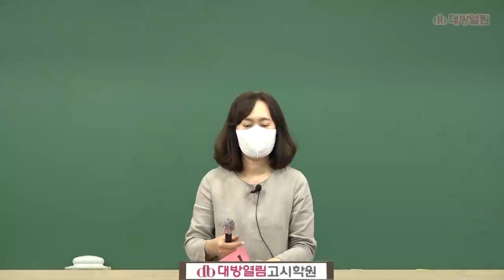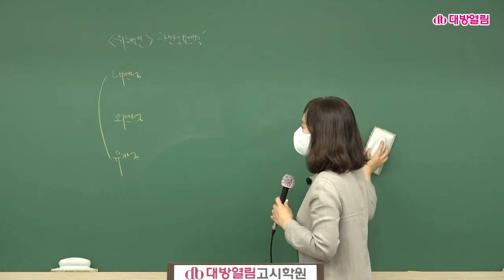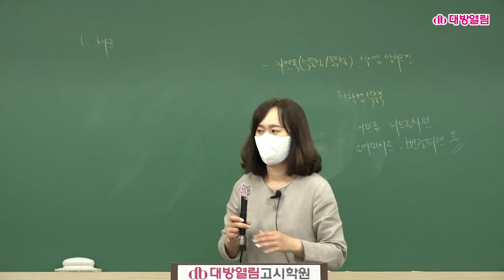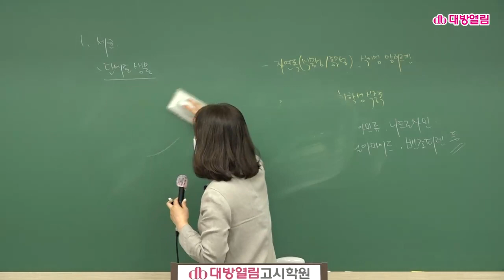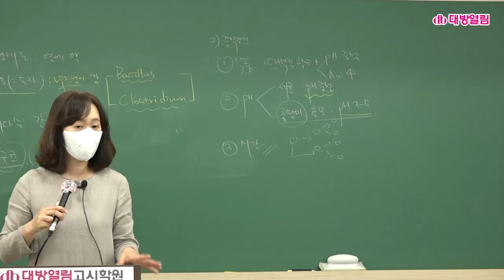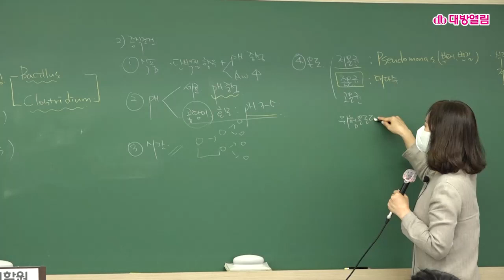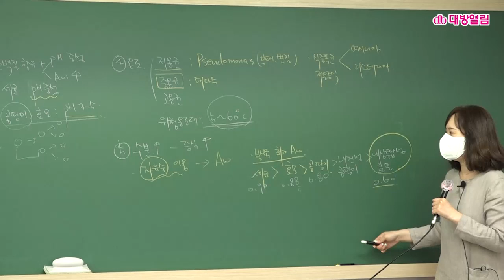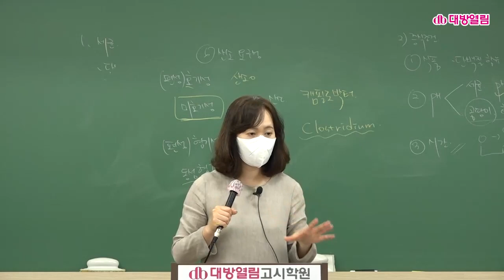제46회 영양사 시험대비 열림영양사 식품위생학 샘플강의